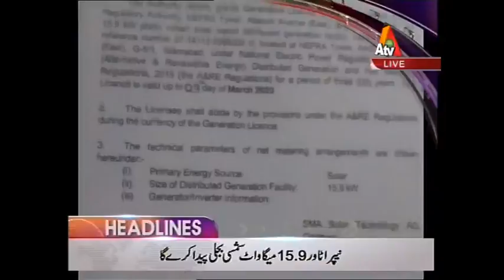ATV News Headlines - 09:00 PM | 14 March 2017| XA1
ATV News Headlines - 09:00 PM | 14 March 2017